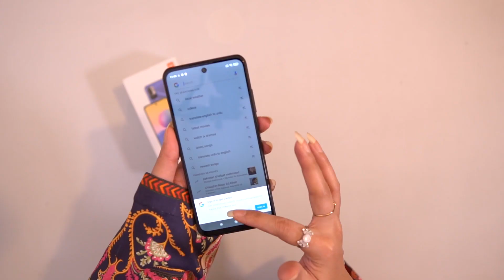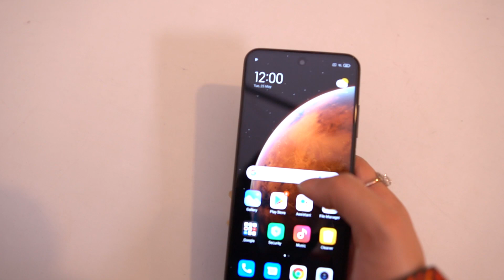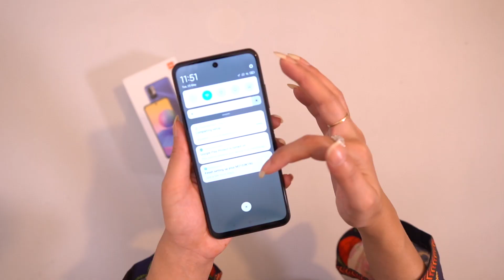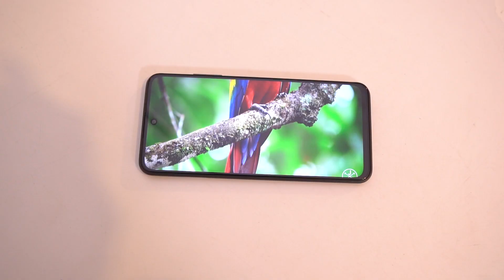Xiaomi Redmi Note 10 5g Unboxing..90HZ,48MP,128GB,5000mah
In this video i am going to unbox Xiaomi's latest Budget 5g smartphone Redmi note 10 5g.Redmi note 10 5g comes in two variants 4/128gb starting at PKR 33,999 and 6/128gb starting at PKR 35,999.